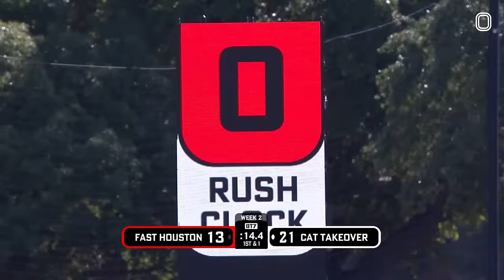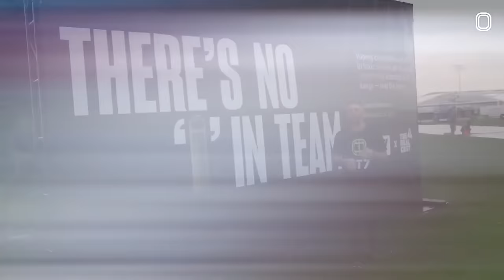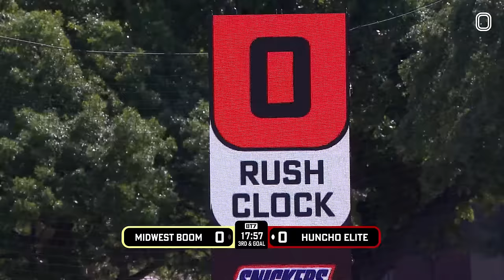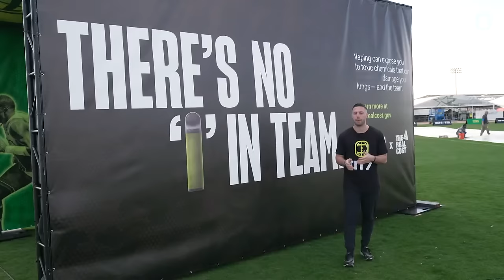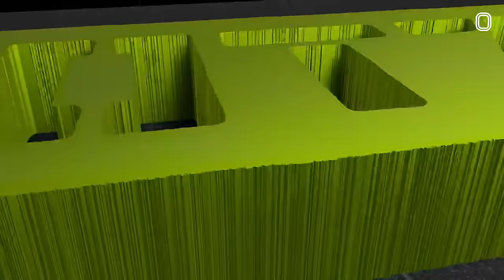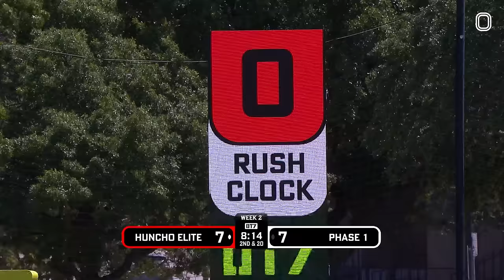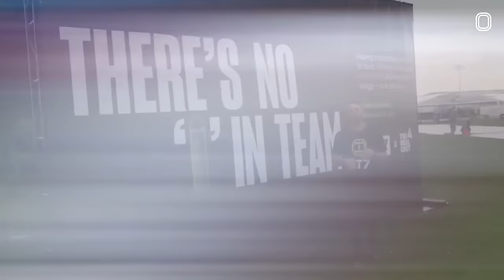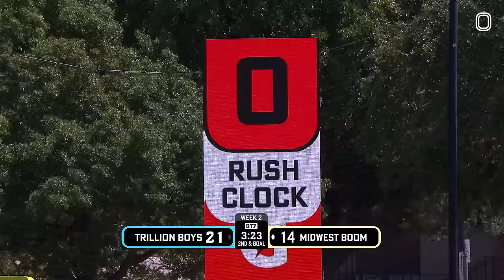BEST 7ON7 TOURNAMENT EVER LIVE!! TRILLION BOYS, QUAVO, & MIDWEST BOOM FIGHT AT OT7 😱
OT7 Dallas Week 2!

00:00:00 Pregame
00:02:05 Fast Houston vs CAT Takeover
00:30:52 Phase 1 vs Fast Houston
00:58:26 Trillion Boys vs CAT Takeover
01:24:24 Midwest Boom vs Honcho Elite
01:52:40 Trillion Boys vs Fast Houston
02:24:19 Huncho Elite vs Phase 1
02:53:53 Trillion Boys vs Midwest Boom

Follow OT7 or never catch a TD ever again...

Also follow Overtime SZN for GOOD LUCK